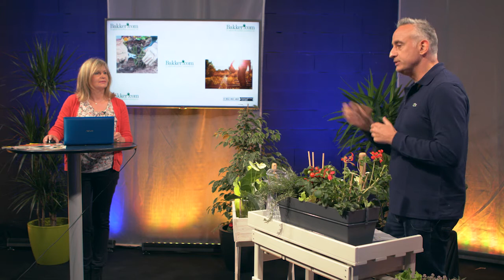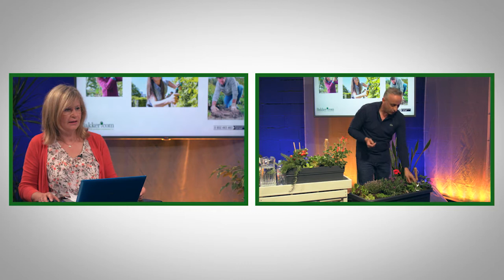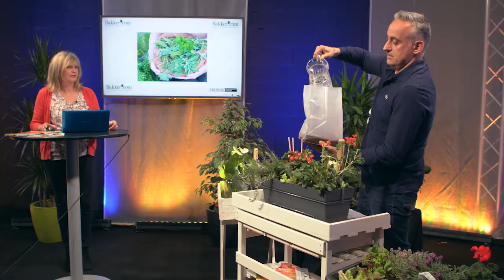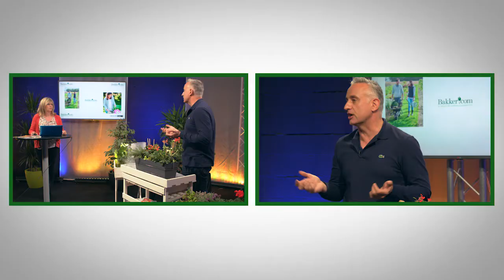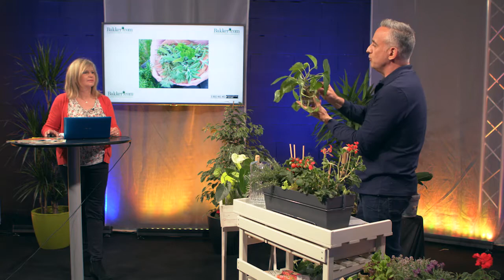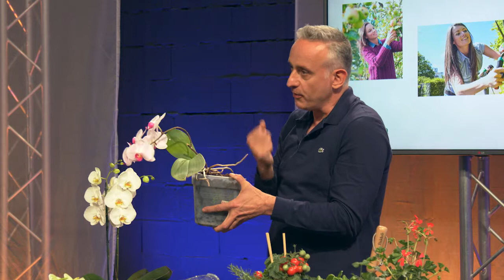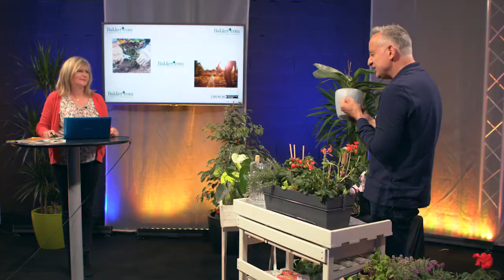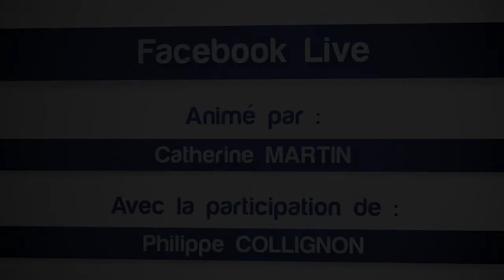Replay 2ème Facebook Live de Philippe Collignon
Voici la 2ème partie du Facebook Live avec Philippe Collignon ! Prêts à  apprendre encore plus d'astuces de jardinage pour entretenir son Jardin et ses Plantes ?

*Dès 35 € d'achats. Offre valable jusqu'au 8 Mai 2017.